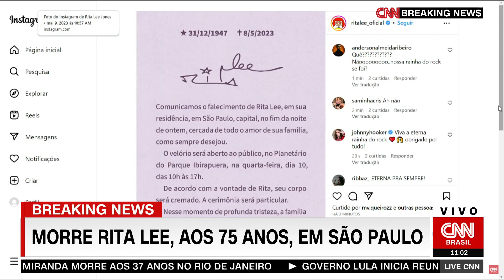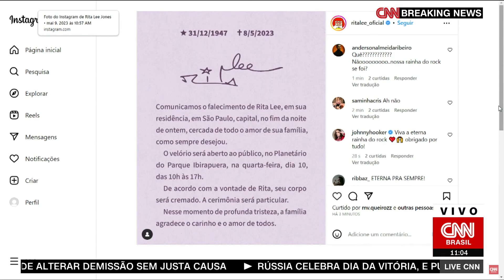Breaking News CNN - Morre Rita Lee (09/05/2023)